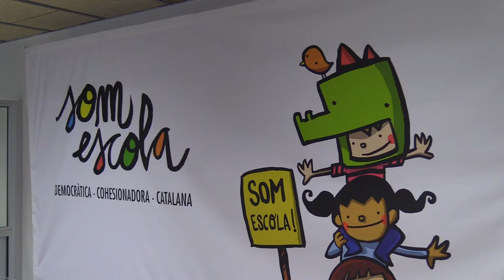Acte de suport al model educatiu català "Som escola"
La presidenta de la Diputació de Barcelona ha clausurat l’acte de suport unànime del món municipal en defensa de l’escola catalana.